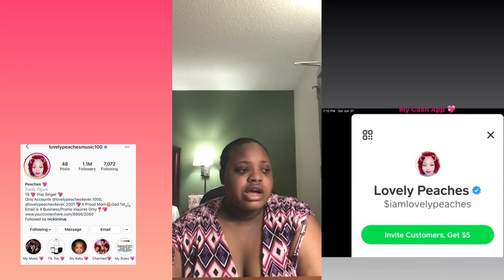Why I LOVE Nicki Minaj Advice on Dealing With Haters 💖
Snapchat Peachlingshome 💖